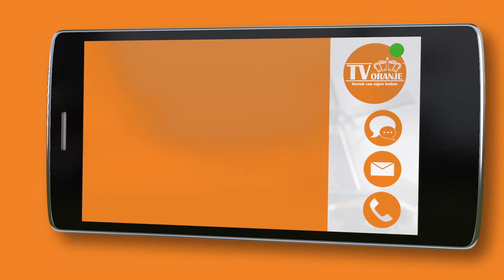TV Oranje app videoboodschap - Nick Flier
Via de TV Oranje app sprak Nick een videoboodschap in. Wil je ook een videoboodschap inspreken? Download dan nu de TV Oranje app op je telefoon of tablet